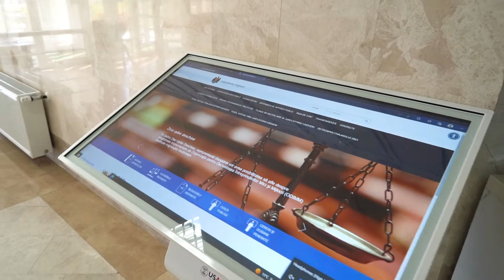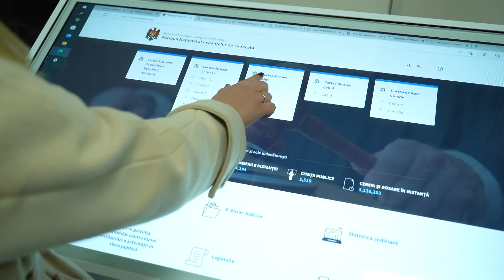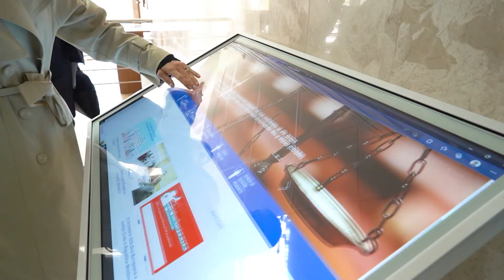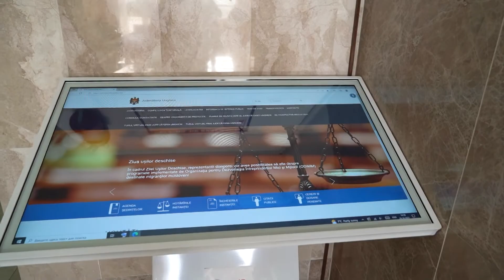Cu sprijinul USAID, judecătoriile Ungheni și Bălți s-au transformat și oferă servicii centrate pe om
Timp de un an, judecătoriile Bălți și Ungheni au lucrat la îmbunătățirea calității serviciilor oferite și au obținut progrese în deservirea justițiabililor și în comunicarea cu publicul, fiind tot mai aproape de obținerea statutului de instanțe-model.